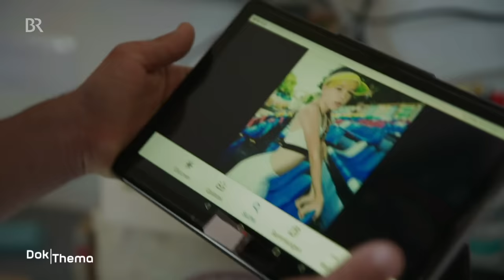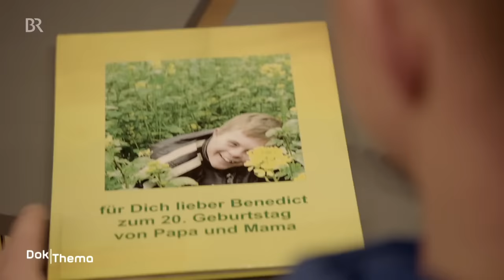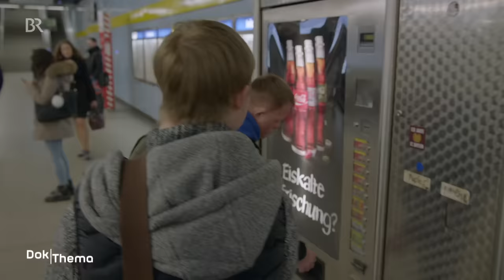Liebe mit Handicap: Zusammenleben als Paar mit Down-Syndrom | DokThema | Doku | BR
Mehr Dokumentationen aus der Reihe dokthema gibt es in der Mediathek

Zusammen in eine Wohnung ziehen - das bleibt für die meisten Menschen mit Down-Syndrom ein unerfüllter Traum. Nicht so für Annika und Viktor. Zusammen mit 25 anderen jungen Menschen ziehen die beiden in ein Haus, das ihre Eltern für sie gebaut haben. Und proben das Zusammenleben im eigenen Apartment - als Liebespaar.
Autor: Claudia Wörner